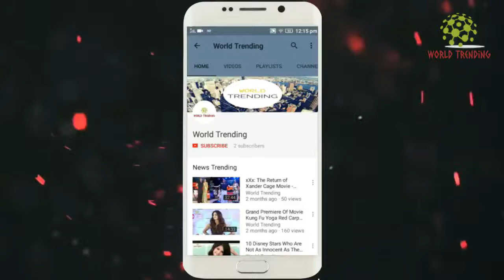Akansha Puri Launch Event Vighnaharta Ganesh